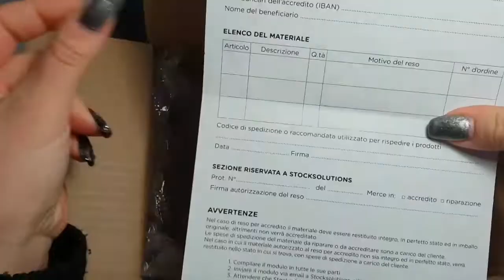PACCO by Passione Unghie